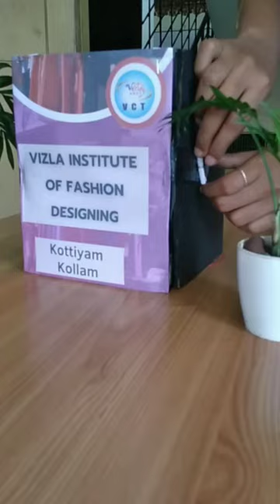1:6 Level Garments /Created By Students of Vizla Institute Of Fashion Designing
Sewing garments of 1:6 level (Paper Scale measurment)

Advanced Diploma in Computerised Fashion designing (2 Years)
Diploma in Fashion Designing ( 1 year )
Vizla Institute of Fashion Designing
Kottiyam, Kollam